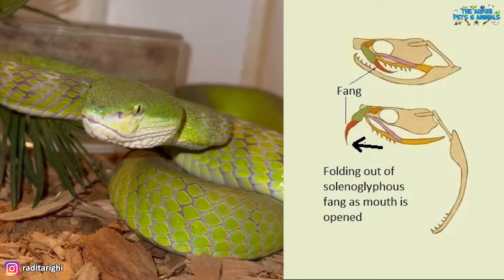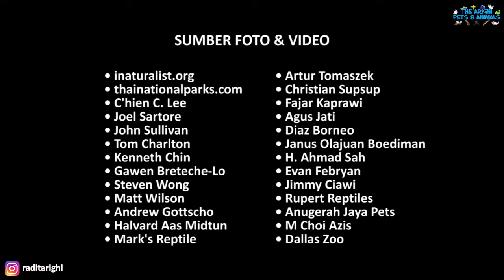20+ Jenis Ular Viper di Indonesia | UPDATE SPESIES VIPER BARU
Video saya awali dengan penjabaran singkat seputar ular viper di Indonesia, setelah itu baru menyebutkan apa saja jenisnya

Apa aja sih jenisnya di Indonesia?
- Malayan Pit Viper / Ular gibug / Bandotan tanah (Calloselasma rhodostoma)
- Mountain Pit Viper / Bandotan gunung (Ovophis convictus)
- Wagler's Pit Viper / Bandotan candi (Tropidolaemus wagleri)
- Bornean Keeled Pit Viper / Bandotan kalimantan (Tropidolaemus subannulatus)
- Broad-banded Pit Viper / Bandotan sulawesi (Tropidolaemus laticinctus)
- White-lipped Pit Viper / Ular bangkai laut (Trimeresurus albolabris)
- Lesser Sunda Island Pit Viper / Ular bangkai laut (Trimeresurus insularis)
- Mangrove Pit Viper / Bandotan bakau (Trimeresurus purpureomaculatus)
- Hagen's Green Pit Viper / Bandotan hijau (Trimeresurus hageni)
- Sabah Pit Viper / Bandotan sabah (Trimeresurus sabahi)
- Sumatran Green Pit Viper / Ular punai sumatra (Trimeresurus sumatranus)
- Gunalen's Pit Viper / Ular hijau gunung (Trimeresurus gunaleni)
- Nias Pit Viper / Ular punai nias (Trimeresurus calamitas)
- Mentawai Pit Viper / Ular punai mentawai (Trimeresurus whitteni)
- Simeulue Pit Viper / Ular punai simeulue (Trimeresurus kirscheyi)
- Banded Pi Viper / Bandotan coklat (Trimeresurus fasciatus)
- Flat-nosed Pit Viper / Bandotan pohon (Craspedocephalus puniceus)
- Sumatran Palm Pit Viper (Craspedocephalus andalasensis)
- Borneo Palm Pit Viper (Craspedocephalus borneensis)
- Brongersma's Pit Viper (Craspedocephalus brongersmai)
- Eastern Russel's Viper / Bandotan puspa (Daboia siamensis)

Foto hewan di thumbnail oleh Joel Sartore, Clement Carbillet, Ihsan Insani, Adi Kurniawan, stock.adobe.com, 123rf.com, alamy.com